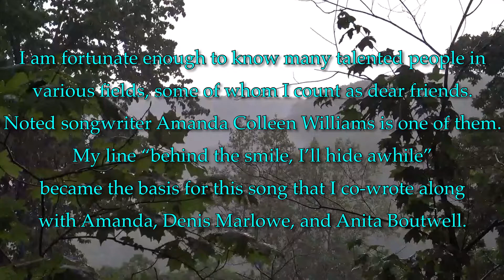Behind the Smile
Behind the Smile,  performed by Amanda Colleen Williams.
Co-written by Amanda Colleen Williams, Denis Marlowe, Anita Boutwell and Scott Pilkington